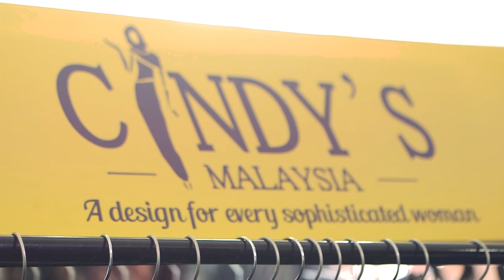CINDY'S RTW video by MusangKingDotCOM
Cindy fanah adalah pengasas cindy's RTW malaysia..